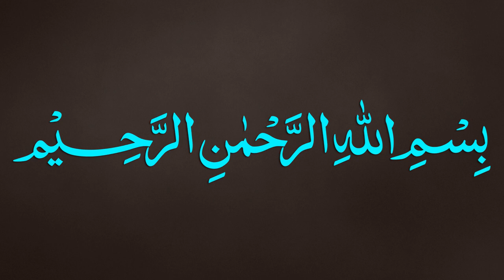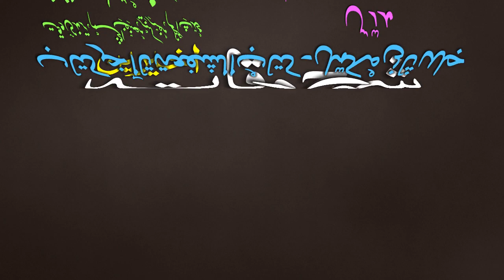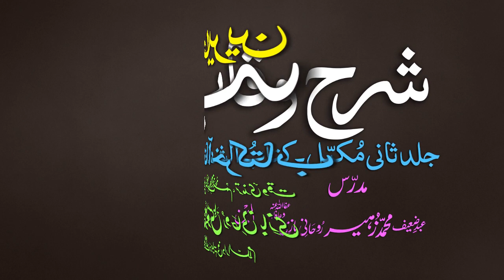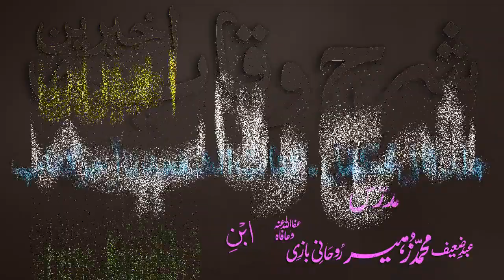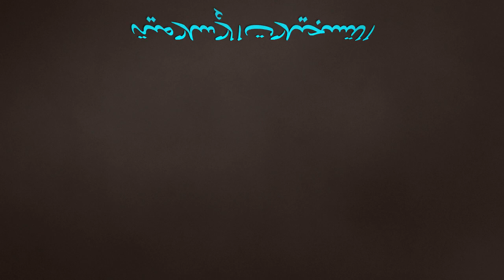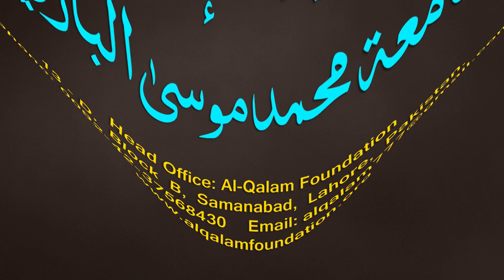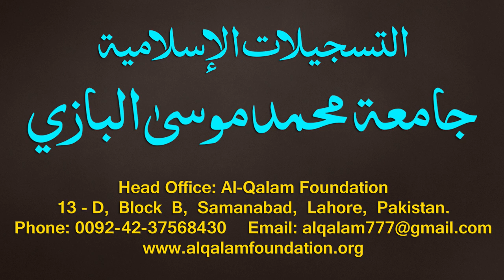Sharh-ul-Wiqayah juz 4 - Dars - 18 - Page - 033 - Maulana Muhammad Zuhair Albazi - 05/11/2019